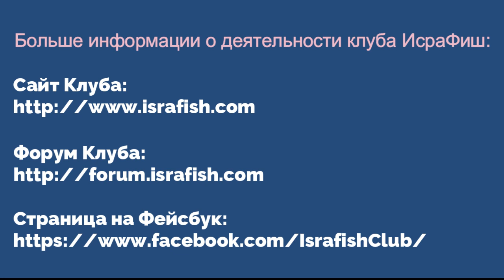WCC2022, Новости Дня, 18-09-2022 (Русский)